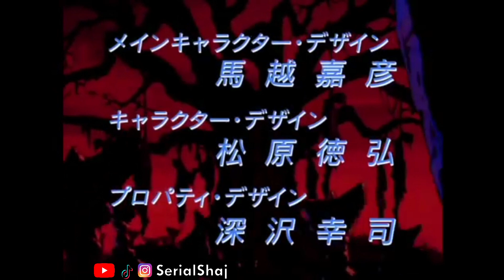BERSERK X BLACK CLOVER EDIT - BLACK CLOVER OPENING 3 BLACK ROVER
Petit edit parce que Black Clover et Berserk c'est une grande histoire...
J’espère que vous avez appréciez la vidéo le but étant de vous retrouver en commentaire pour parler donc n’HESITEZ PAS ;)